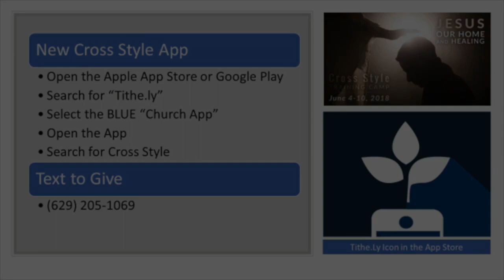Stephen Manley (Matthew 27:33)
Stephen Manley (Matthew 27:33)
Originally Preached: 2018